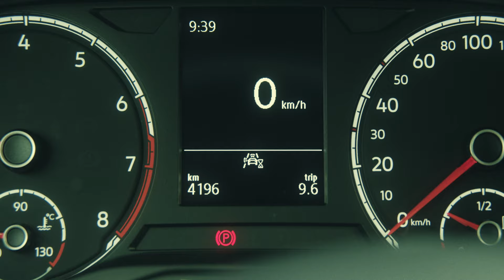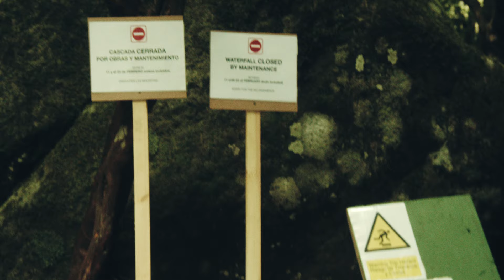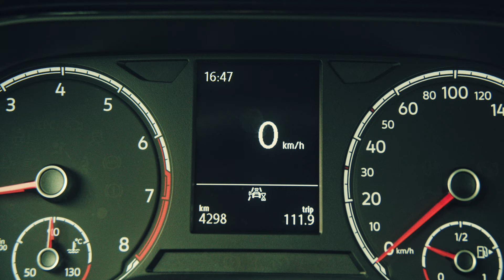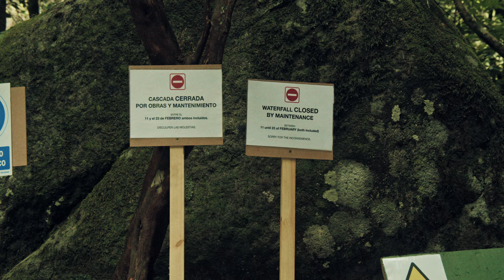the 7-hour solo roadtrip ][ BMPCC4K solo travel vlog.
A few hours are probably not enough to explore a whole island but I tried to get the most out of this 7-hour roadtrip on La Palma.

This BMPCC4K solo travel vlog was shot in 4K24p BRAW Q5 with the Olympus 12-100mm F4 IS PRO.